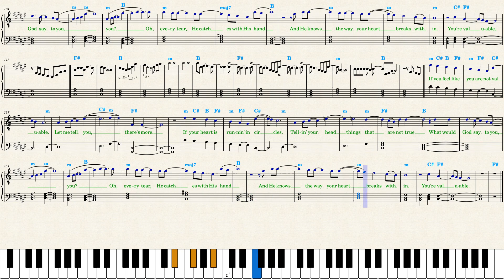Lauren Daigle — Valuable (Piano Sheet Music)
An accurate transcription for easy *piano* notated precisely as it should be performed to reduce ambiguity. Lyrics and vocables _("ah-ah"s)_ are always included in my sheet music because I think we should always *sing* while playing piano (even classical pieces). You can also use it as karaoke. Intermediate piano players can *re-arrange* the left hand by breaking harmony *chords* in arpeggios or other bass patterns. You can omit playing *green notes* (the second voice).

Please, notice that the upper stave is written using a treble clef with the numeral 8 below it (a so-called suboctave clef). This indicates that the pitches sound an octave lower. Play the right hand one octave lower than written. I do it to avoid using ledger lines that slower sighreading.
I also *doubled note values* to make sightreading easier for beginners. The track isn't recorded in the 2/2 time.

Bookmark and *play the synthesia video with 0.5 speed to practice the song.* Printscreen to save instead of *pdf* — Chrome extensions like "youtube screenshot" make HQ pictures. There are only 4 pages to print.

*CHAPTERS:*
00:00 Skip this part
00:08 Verse I
01:24 Verse II
03:24 Guitar solo
04:17 Recommended Videos:
Olivia Rodrigo — Vampire youtu.be/Nv6xqAA_YY4?t=3
Aqua — Barbie Girl youtu.be/EdiyY684Khs?t=3
Kelly Clarkson — Skip This Part youtu.be/5higCgtoBPk?t=3
Morgan Wallen — Last Night youtu.be/4Sd1HKQTjLg?t=3
Luke Combs — Fast Car youtu.be/yrtxDt_Qe7w?t=3
SZA — Kill Bill youtu.be/XJyF7T6wmjs?t=3
Tyler The Creator, Kali Uchis — See You Again youtu.be/vA88N6-KlTI?t=3
Taylor Swift — Cruel Summer youtu.be/RJDcLGs8Fh8?t=3
Noah Kahan — Dial Drunk youtu.be/CQL-zIiQUR8?t=3
PinkPantheress, Ice Spice — Boy’s a liar Pt. 2 youtu.be/oKuVIIiiCvQ?t=3
Lil Durk — Stand By Me youtu.be/Y6TuB5nR4mE?t=3
David Kushner — Daylight youtu.be/L9R67YXa5jY?t=3
Rema, Selena Gomez — Calm Down youtu.be/jK4fVBGeEjA?t=3
JVKE — golden hour youtu.be/vLQjeb7ASE0?t=3
Miley Cyrus — Flowers youtu.be/N6u84F2KeUk?t=3
The Weeknd & Ariana — Die For You youtu.be/xeskfAUP3CE?t=3
Arctic Monkeys — I Wanna Be Yours youtu.be/e6BRW8LWM0w?t=3
Miley Cyrus — Angels Like You youtu.be/zYx_cRqZsr8?t=3
Lana Del Rey — Paris, Texas youtu.be/tJUZLxaFq5s?t=3
Dua Lipa — Dance The Night youtu.be/r18iuLDx_Kw?t=3

Meghan Trainor — Made You Look youtu.be/0719u_WIflE?t=3
Laufey — From The Start youtu.be/OW0QadDoFMs?t=3
Jack Black — Peaches youtu.be/U8Oi64J-oP8?t=3
Loreen — Tattoo youtu.be/ERTOeUyKDoQ?t=3
Rihanna — Lift Me Up youtu.be/_4XI33E3KxU?t=3
Sabrina Carpenter — Nonsense youtu.be/qQtqNhUluYI?t=3
Maroon 5 — Middle Ground youtu.be/0-RYxOjCBaQ?t=3
Ed Sheeran — Eyes Closed youtu.be/LkwIBh9XMYc?t=3
P!NK — Trustfall youtu.be/veszt5Nm5VU?t=3
Charlie Puth — That's Not How This Works youtu.be/GjMC-1mYqVs?t=3

Taylor Swift — You're Losing Me youtu.be/e6QPPk7YvNo
The National, Taylor Swift — Alcott youtu.be/Hx1_SfvqerQ?t=3
Taylor Swift — All Of The Girls youtu.be/9bm9Ilpiqgw?t=3
Gracie Abrams — I know it won't work youtu.be/wLa7Kmxh9nU?t=3